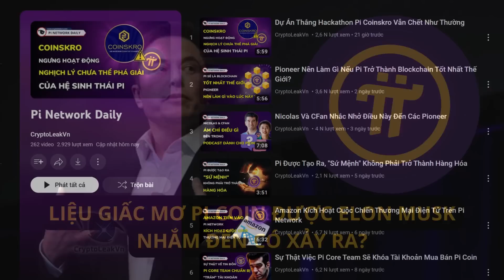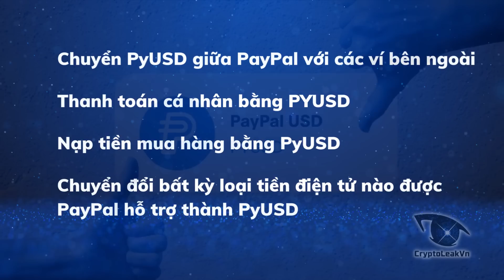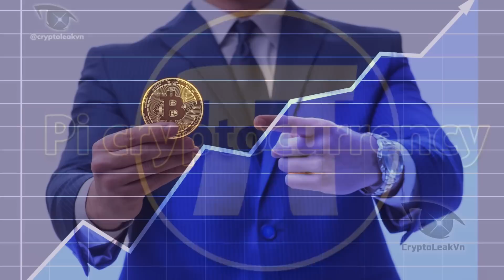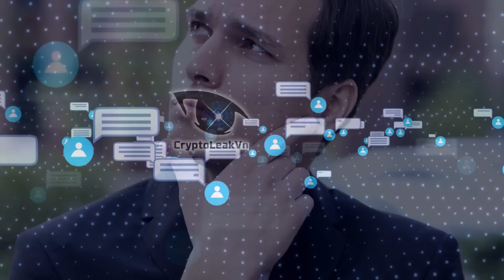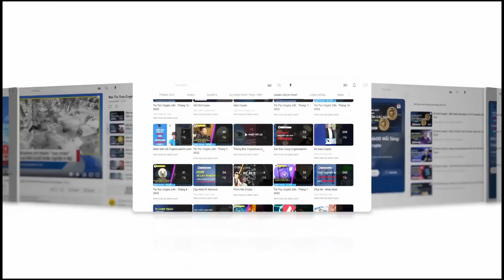Liệu Giấc Mơ Pi Coin Được Elon Musk Nhắm Đến Có Xảy Ra?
Cách đây khoảng 1 tuần, hãng Paypal vừa mới ra quyết định phát hành stable coin đầu tiên của mình trong nền tảng thanh toán. Lấy tên là PyUSD.
Trước đây Musk đã từng thành lập dự án thành phố trực tuyến Zip2. Công ty khởi nghiệp này được Compaq mua lại với giá 307 triệu USD vào năm 1999, và với 12 triệu USD trong số tiền kiếm được, cùng năm đó, Musk đồng sáng lập X.com, một ngân hàng trực tiếp. Sau đó thì X.com sáp nhập với Confinity vào năm 2000 để tạo thành PayPal.
Năm 2002, eBay mua lại PayPal với giá 1,5 tỷ đô la và cùng năm đó, với 100 triệu đô la tiền kiếm được, Musk đã thành lập SpaceX.
Trong bối cảnh Twitter đang sôi nổi về việc chia sẻ doanh thu quảng cáo của nền tảng, kết hợp với việc Paypal ra mắt PyUSD, đã khiến nhiều người đồn đoán về khả năng Twitter sẽ dùng Pi coin để đưa vào hệ thống thanh toán của mình.
Tuy nhiên tin đồn này có vẻ rất mơ hồ và chỉ nhằm mục đích tạo thêm Fomo, lan truyền tin đồn để dụ dỗ Pioneer mua bán giá Pi cao. Trong video ngày hôm nay, Pi network daily xin mời các Pioneer hãy cùng chúng tôi cập nhật những diễn biến mới nhất xung quanh tin đồn này.